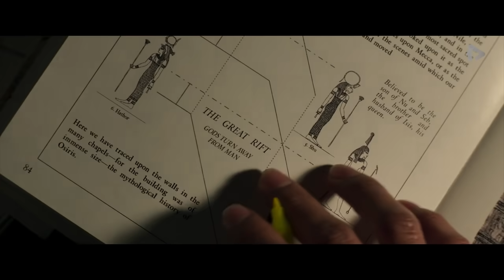Pria Berkepribadian Ganda yang Mempunyai Kekuatan Dewa Bulan | Moon Knight 2022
JUDUL FILM : MOON KNIGHT
Moon Knight menceritakan tentang sosok Steven Grant yang merupakan seorang pegawai museum namun memiliki sesuatu yang ia derita selama ini. Sementara itu ada sosok Marc Spector yang merupakan identitas utama dari Steven Grant muncul dengan menggunakan kekuatan Moon Knight yang melawan entitas Mesir Kuno yakni Jackal.